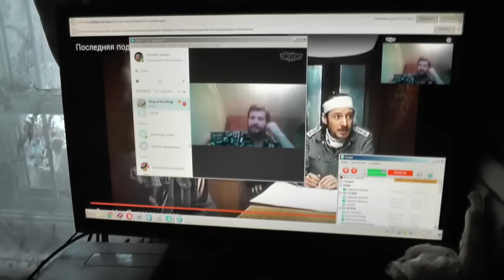Лукаво сердце… более всего и крайне испорчено. Иер.17:9. 02. 11. 2016